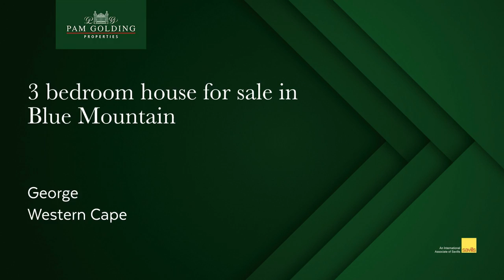3 bedroom house for sale in Blue Mountain │ Pam Golding Properties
Lovely home on the green belt - Blue Mountain

This immaculate modern home boast wonderful views over the green belt and offers the perfect lifestyle in this secure estate.

Open plan living with folding glass doors opening onto the patio and braai area.

There is a cosy fireplace which makes this property so special.